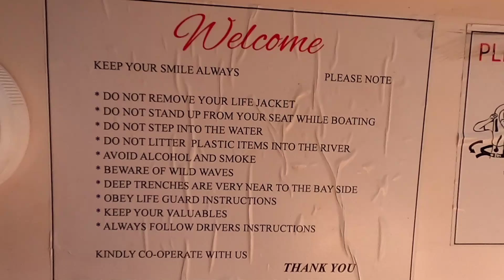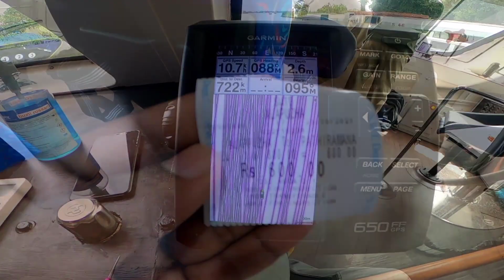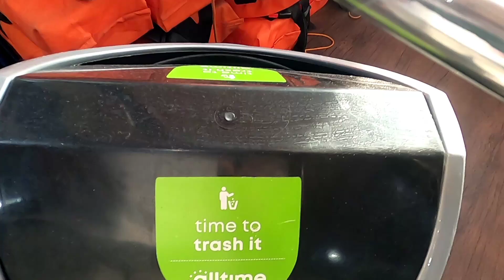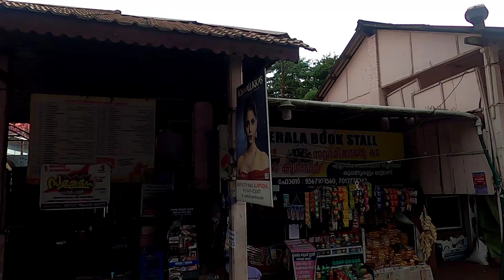600rs CATAMARAN BOAT RIDE |KUTTANADU BACK WATER'S|കുട്ടനാടൻ vega ബോട്ട് |with food and sightings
600 രൂപക്ക്ഒരുഅടിപൊളി കുട്ടനാടൻയാത്ര  ആണോ നിങ്ങളുടെ മനസ്സിൽ എന്നാൽ ആലപ്പുഴയിൽ നിന്നുംഒരു അടിപൊളിയാത്ര പാതിരാമണൽ വഴി ഒരു കലക്കൻ യാത്ര

the cheapest travell option for everyone better than any other transport

starts from alappuzha boat jetty at 11am and back by 4:30 pm

SWTD BOAT JETTY ALAPPUZHA